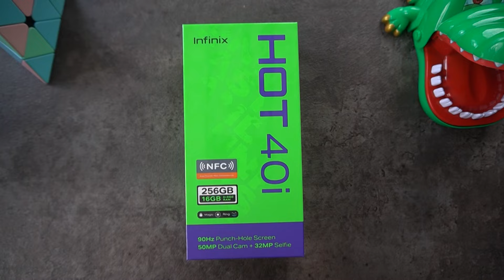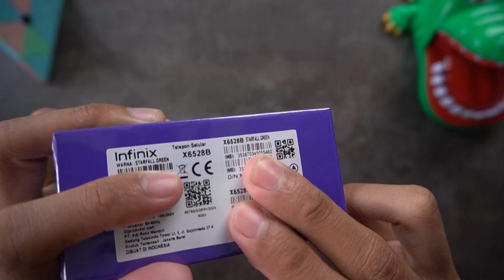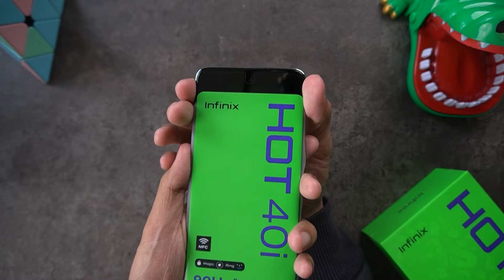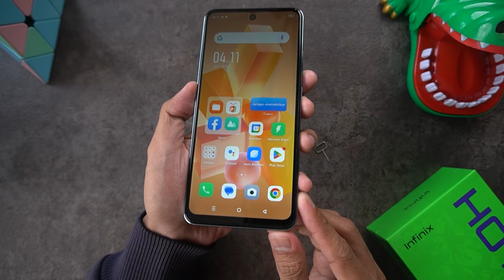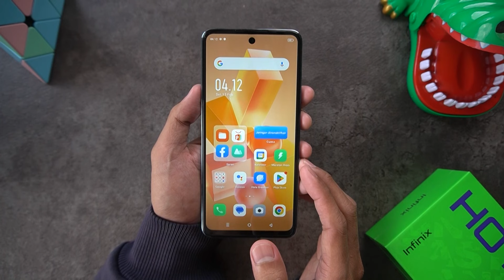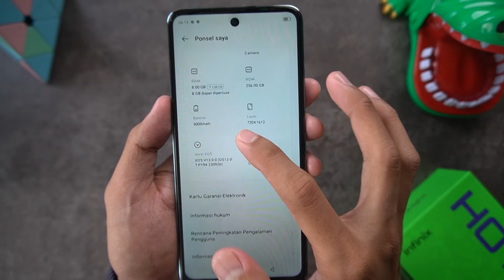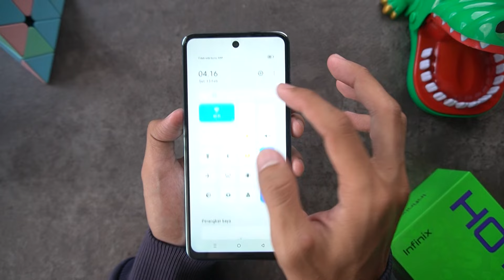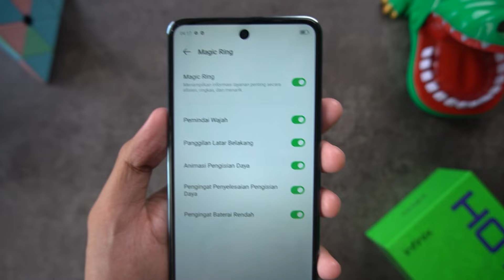WORTH IT?? || UNBOXING INFINIX HOT 40i